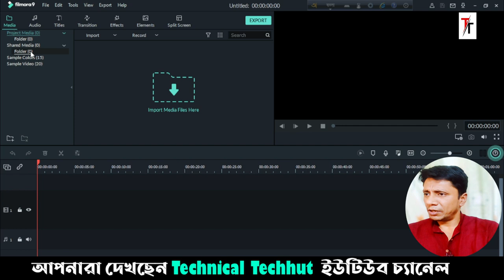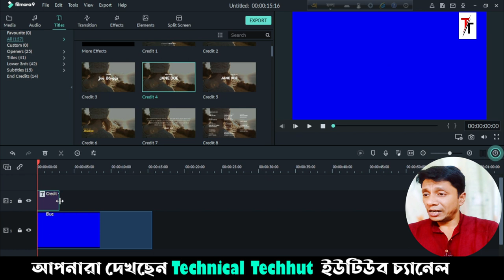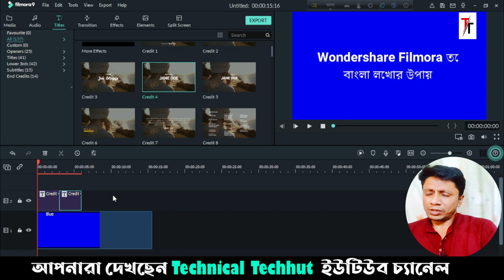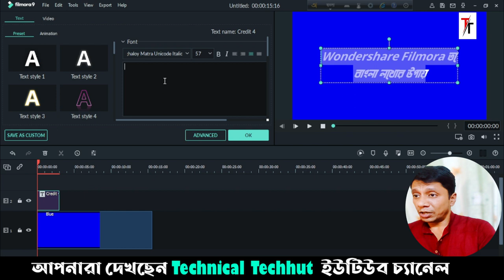এবারে ভিডিও এডিটিং আরো সহজ Learn, How to Write Bengal Font in your Video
Bengali Font Problem in Filmora? Learn, How to Write Bengali In Fimora, Do you want to write Bangla in Filmora? Facing Bengali font problem in Filmora? Let you fix it, and write using the stylish fonts (Avro) on Wondarshare Filmora. I will show you today Bengali Font Problem in Filmora? Learn, How to Write Bengali In Fimora and solve. Filmora BanglIa Filmora Bangla text filmora bangla tutorial filmora bangla font problem filmora bangla text problem filmora bangla font add filmora bangla font filmora bangla tutorial 2023 camtasia vs filmora bangla filmora 9 tutorial bangla filmora x tutorial bangla filmora video editor bangla tutorial 2023 filmora 9 tutorial bangla filmora video editor bangla tutorial 2023 filmora video save bangla .

MY GEARS :-

50MM LENS
CAMERA TRIPOD
TRIPOD FOR MOBILE
VLOG GORILLA POD
LIGHT STAND (SOFTBOX)